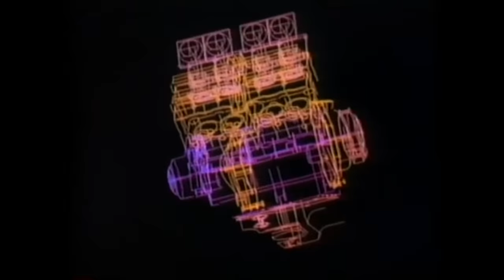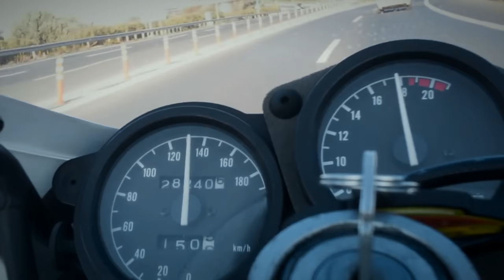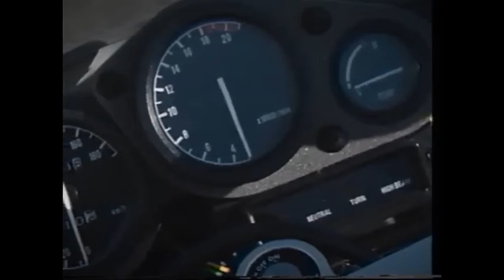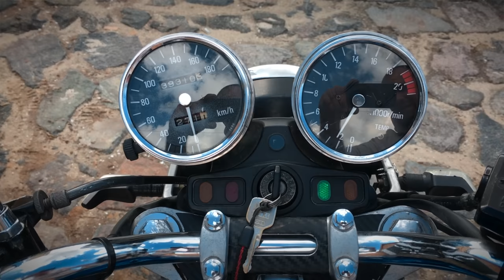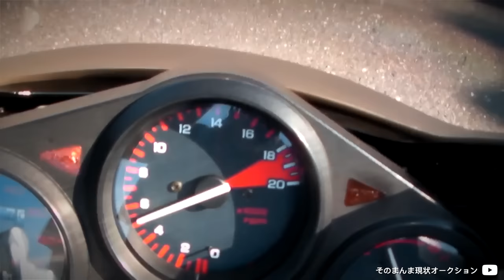The 18,000+ RPM 250cc Bikes Were The Pinnacle Of The 1990's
The 1980s and 1990s were the golden eras of the Japanese automotive industry full of advanced technologies, crazy turbo and non-turbo engines and the Gentleman’s Agreement to look like they have no intention to go beyond. At the same time, everybody was talking about turbo bikes and little 250s that revved beyond imagination. It’s interesting to see what extraordinariness can a simple regulation cause.

“Honda CBR 250RR Engine full restoration | Honda CBR Gullarm 250cc {MC22} Engine Restoration” by Restoration of Everything

“カワサキレディー　美人ライダー　1992 カワサキ・バリオス　1992 Kawasaki BALIUS　女神専用鉄神馬　ZR250　Kレディー” by 一二三渡辺